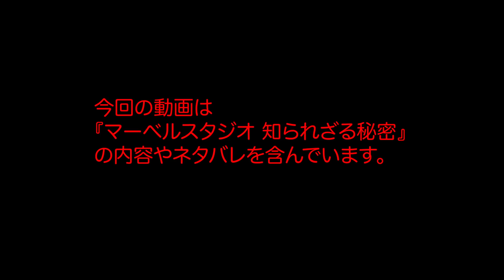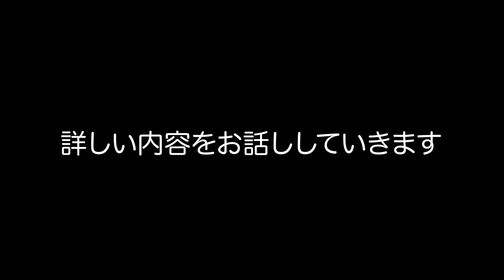【ネタバレ感想】ワンダヴィジョンの前に観るべき！マーベルスタジオ:知られざる秘密ってどんな内容だった？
MCUフェーズ4最新作『ワンダヴィジョン/WandaVision』配信の1週間前にディズニープラスで独占配信されたマーベルスタジオ公式の総集編『マーベルスタジオ 知られざる秘密（原題：MARVEL STUDIOS LEGENDS）』のネタバレ感想と内容を軽くご紹介していきます。

🦸‍♂️この動画を見つけてくれたアナタにオススメな動画🦸‍♀️

ワンダヴィジョン最新予告編を考察！魔法がヴィジョンや双子を生み出した？

ワンダヴィジョンからスカーレットウィッチ&モニカランボーの新スーツ解禁！

歴代3人のスパイダーマンは並行世界！マルチバースをSONY公式が認めるも、すぐに削除へ

ニューミュータントはなぜ日本公開なし？マーベル史上最も不運なX-MEN映画の情報まとめ！

MCUスパイダーマン3はマルチバース3部作のパート2！衝撃の構想が判明！

撮影機材
GH4